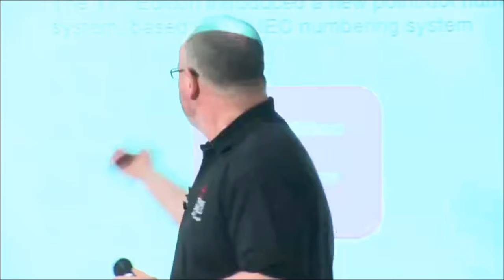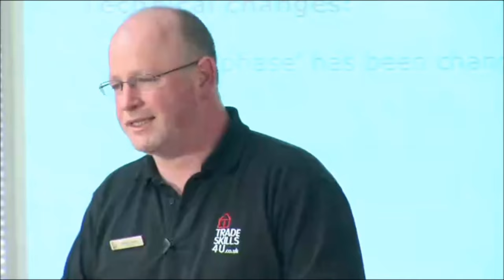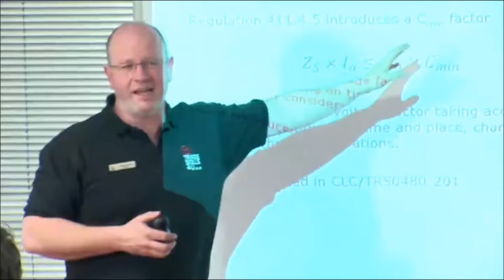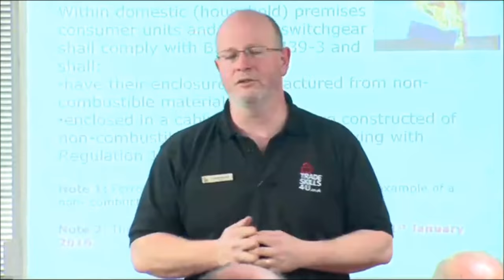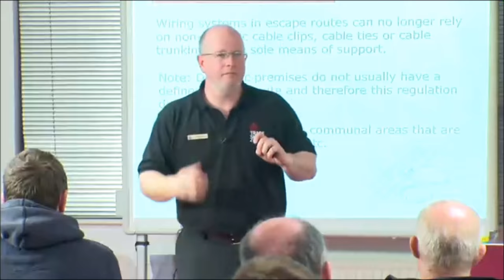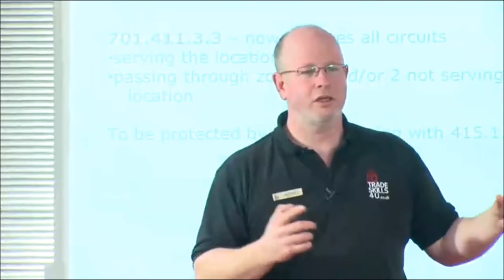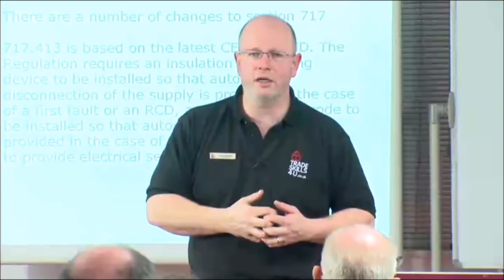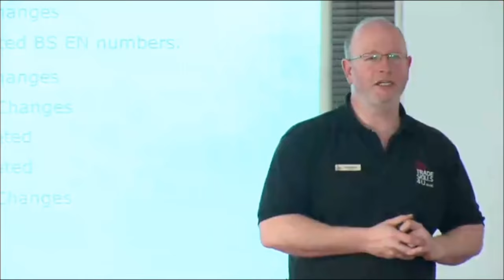17th Edition BS7671 Amendment 3 Seminar by Trade Skills 4U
Earlier this year we provided a number of free seminars to our customers to update them on the 17th edition BS7671 Amendment 3 changes that were coming into force. If you are out there installing electrics then you need to be aware of these changes most of which came into force on the 1st July 2015.

Please note that you can view an interactive version of this seminar